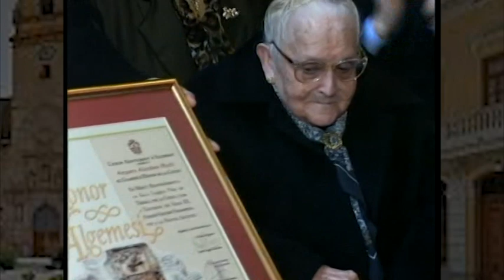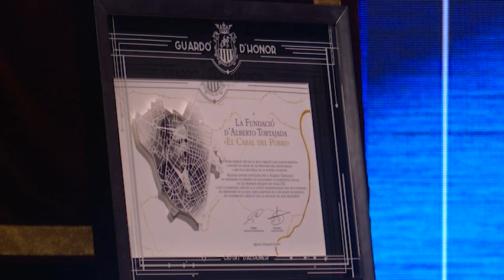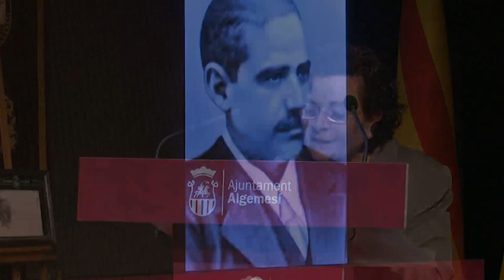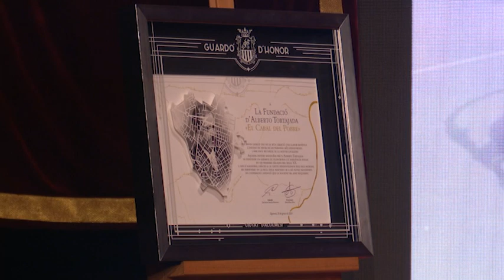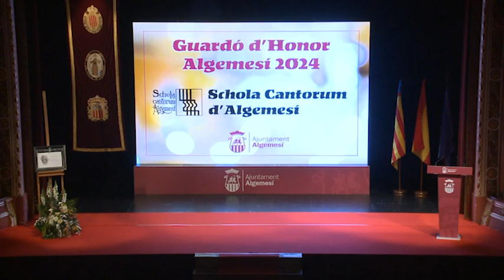Plenari Guardons 2024